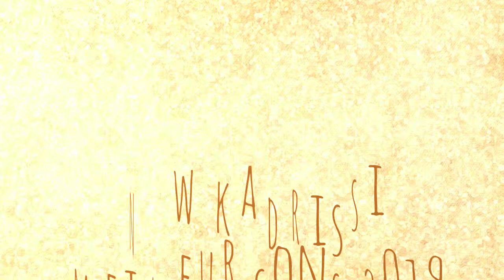New kadrissi nouvelle Sanson 🎵🎶 2019